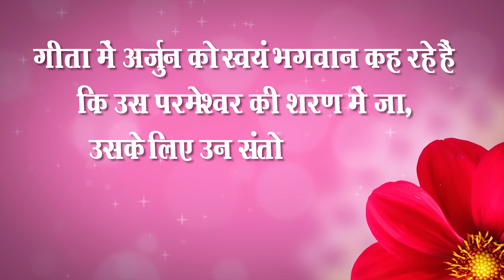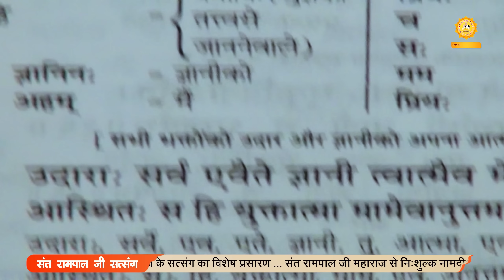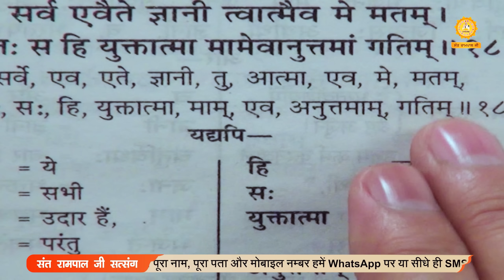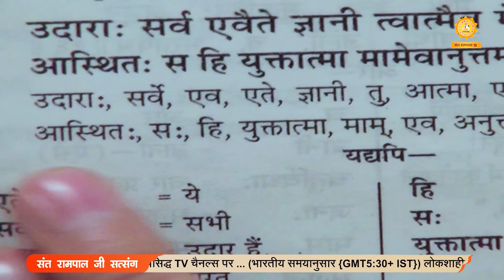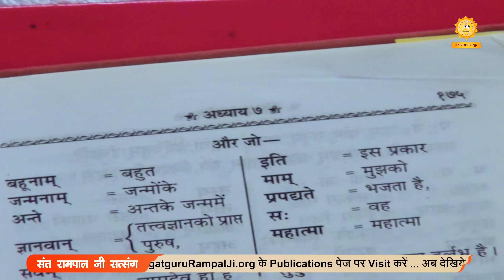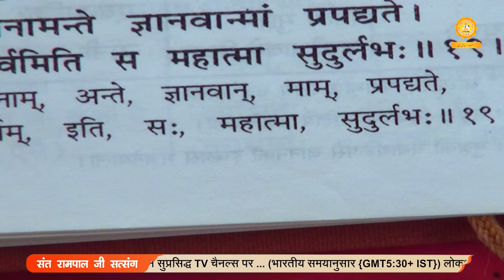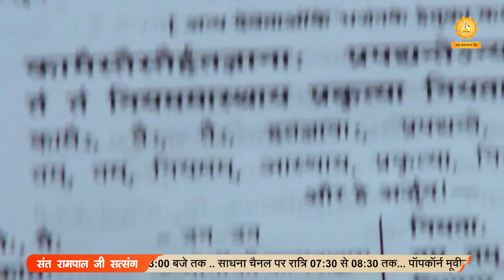आध्यात्मिक प्रश्नोत्तरी Episode - 03 | गीता ज्ञानदाता ने अपनी साधना को अनुत्तम क्यों कहा?